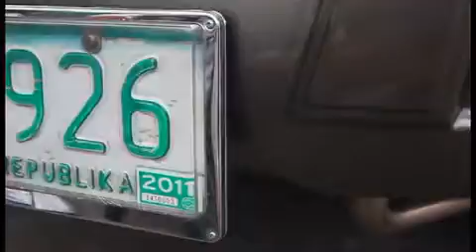House and Lot for Sale at Bellefort Estates, Bacoor, Cavite, Philippines near SM Molino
Experience The Bellefort Estates Difference:

Bigger, Beautifully-Designed Homes
Vibrant Living Spaces
Resident-Centric Development
Tops in Accessibility

Vibrant living spaces
With a name that aptly means "beautiful refuge", Bellefort Estates provides round-the-clock security personnel and an elegant entrance gate for exclusivity. Its European-themed design is evident in its picturesque landscape that matches the estates' natural, hilly terrain and cool southern breeze.

Bigger, beautifully-designed homes
Homes are designed to accommodate families with kids of varying ages.

Resident-centric development
Bellefort Estates encourages community interaction by being the first estate development in the Daang Hari area of Bacoor, Cavite to feature a linear park—that extra open space at the back of almost every home that residents can use as a safe playground for kids, avenue for outdoor gatherings or a nook for relaxing in solitude. Families can enjoy the benefits of extra space, abundant natural light and better ventilation. The linear park is equipped with a drainage system and a fence for added security. It has a gate exclusively for use of the residents in that block. Aside from the linear park, lush trees and shrubs also adorn common areas.

Families will delight in the high-end clubhouse facilities this development will offer. So you get what you need without leaving home.

Tops in accessibility
Location is foremost with Bellefort Estates as it is just three minutes away from the mall, 20 minutes away from Alabang and very accessible to top-notch schools, banks and hospitals. There are several ways to get to Bellefort Estates. One is via Aguinaldo Highway through Molino Boulevard, another is through Salitran road. But, the most convenient route is through Daang Hari road from the South Luzon Expressway (SLEX). These access options make traveling to and from Bellefort Estates easy for residents and guests.

Proximity:

Commercial/Leisure:

1. SM Molino
2. SM Bacoor
3. Alabang Town Center
4. Orchard Golf & Country Club

Schools:

1. De La Salle Santiago Zobel
2. DLSU Dasmarinas
3. San Beda College Alabang
4. St. Michael School of Cavite
5. Queen of Angels Learning Center
6. St. John Fisher Academy
7. S.V. Montessori
8. Elizabeth Seton South
9. St. Thomas More Academy
10. University of Perpetual Help

Hospitals/ Clinics

1. Asian Hospital
2. De La Salle Medical Center
3. Alabang Medical Center
4. Metro South Medical Center
5. Molino Doctors' Medical Center
6. Imus Medical Center

Banks:

1. Banco de Oro
2. United Coconut Planters Bank
3. Land Bank of the Philippines
4. Philippine National Bank
5. Bank of the Philippine Islands

Our services, tripping, viewing and documentation assistance is for free
Developer will process bank, in-house loans

Accredited Agent License #: 0013572
Cell Nos:
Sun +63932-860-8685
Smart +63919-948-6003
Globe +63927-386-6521